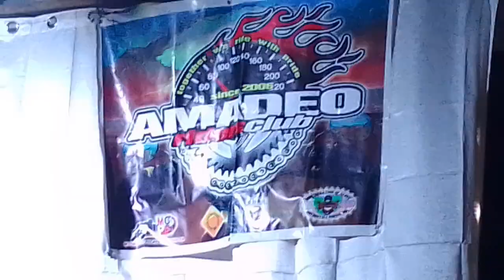ARC RIDERS CLub and KABALIKAT X-MAS PARTY panoorin hanggang dulo exciting 🥰🥰🥰